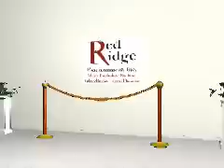She Ain't always been an angel